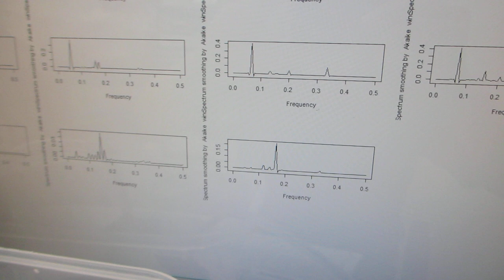超音波伝搬制御システムーー超音波プローブの表面弾性波を利用した、超音波制御実験ーー（超音波システム研究所）